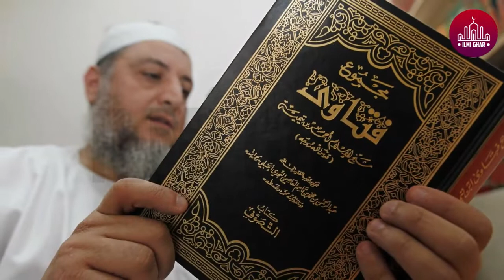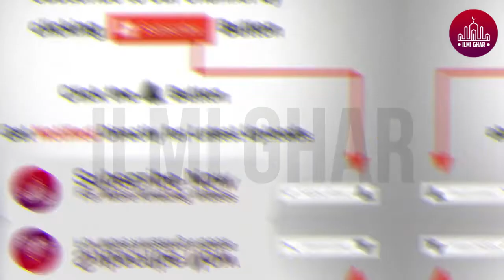Bazaar Mein Bhikari Ko Paise Dene Wale Nabi Pak SAW Ka Farman Sun Lein | iLmi Ghar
Ap yeh video end tak dekhen aur agar apko ye video pasand aye to isay like karen aur apne dosto ke sath share zaroor karen.